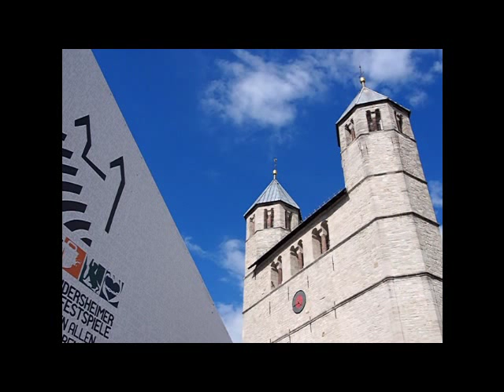Musical Cabaret: Proben zu den 55. Gandersheimer Domfestspielen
Proben zum Musical Cabaret, das bei den 55. Gandersheimer Domfestspielen am 14. Juni 2013 Premiere vor der Stiftskirche in Bad Gandersheim feiert. Mit Craig Simmons (Regie), Heiko Lippmann (Musikalischer Leiter) und den Schauspielerinnen und Schauspielern Rebecca Siemoneit-Barum, Franziska Schuster, Hans-Jörg Frey, Petra Welteroth, Dirk Schäfer u.v.a.m.